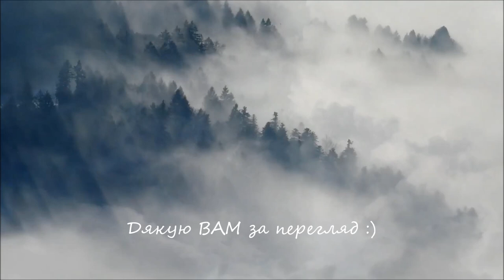🇺🇦 ІВАНКО та ЧУГАЙСТИР (Михайло Коцюбинський) - АУДІОКАЗКА українською мовою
«Іванко та Чугайстир» – уривок з повісті видатного українського письменника Михайла Коцюбинського «Тіні забутих предків».
Серед казкового світу, де шумлять смереки, де плинуть гірські потоки, живе хлопчик Іванко. Від старших він наслухався легенд про лісових мавок, щезника, Чугайстира, і в його маленькому серці вже дзвенять пісні лісу – співи пташок, увесь лісовий гомін, з усіма його казками, казковими лісовиками.
Тільки й є у маленького Іванка, що його сопілка. З нею він ніколи не розлучається, а надто в лісі, пасучі своїх корів – жовтаню й голубаню, бо ж тільки там йому, може, вдасться нарешті підслухати та заграти пісню лісового Чугайстира.

= УКРАЇНСЬКІ НАРОДНІ КАЗКИ =